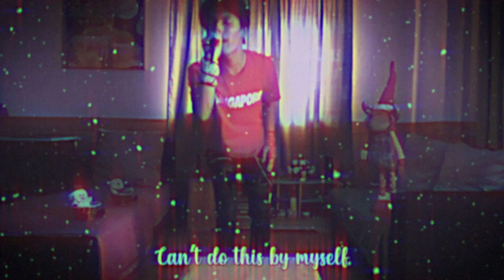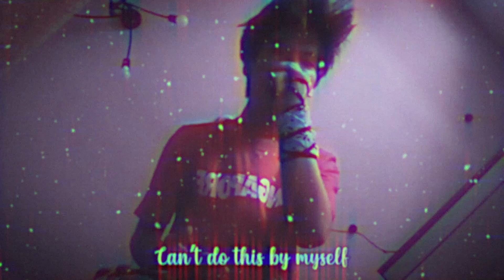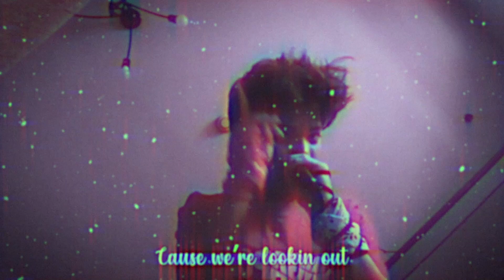12 DAYS OF OCTAVE - Change (Cover by Martin Bernal) | iACADEMY OCTAVE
We are OCTAVE, the OFFICIAL music organization in iACADEMY 🎸🎶